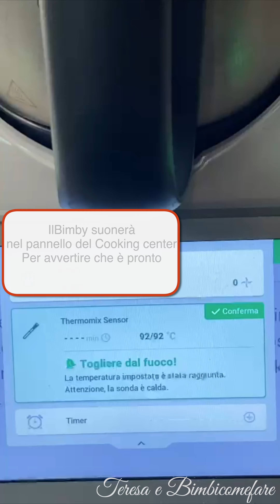Pale Veloce con Bimby Sensor TM6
Pale Veloce con Bimby Sensor

Watch:

 • Eight — Land of Fire | Free Backgroun...